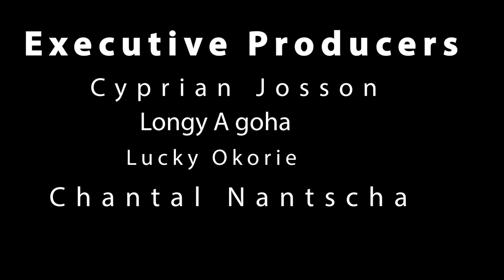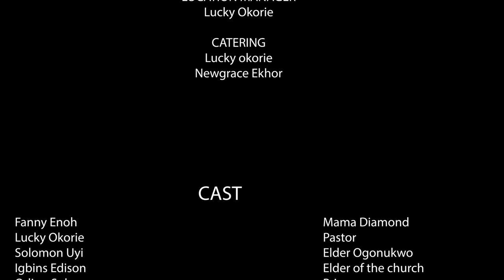MAMA DIAMOND EPISODE FIVE: Latest Nollywood movies 2022 | Nollywood France Movie Series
Susan contradicts her friend Mama Diamond. Guess what happened. Find out after watching this video.